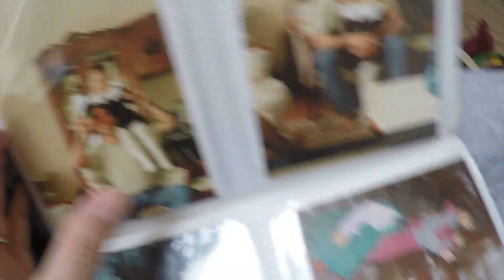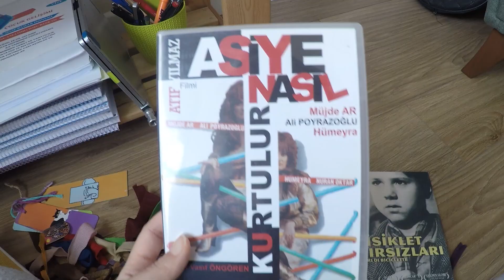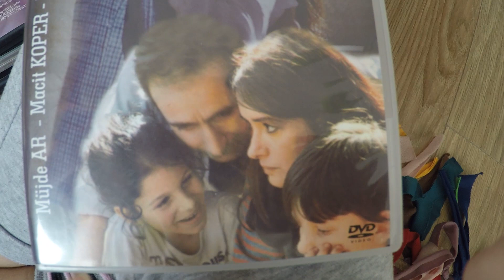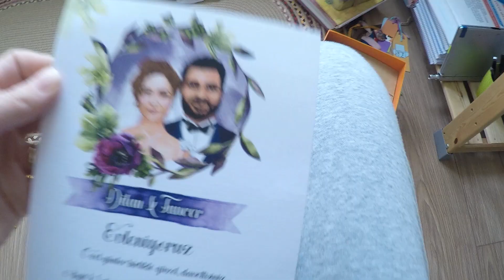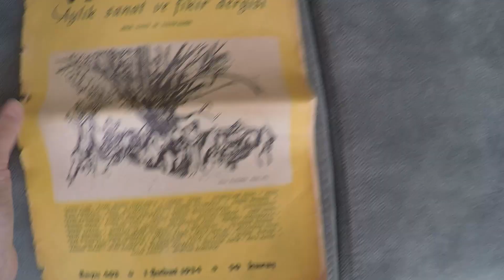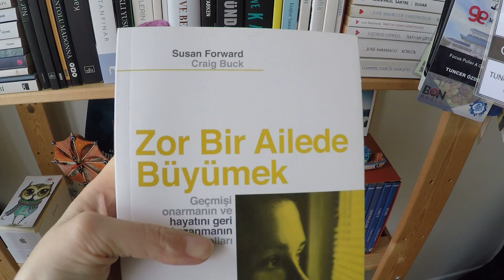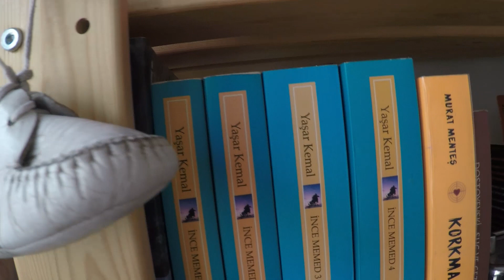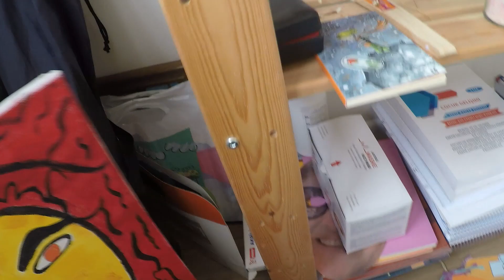Evde İlk VLog | Podcast Önerileri, Hatıra Defterim ve Şerefsiz İlkokul Arkadaşım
Herkese Merhaba,
Kitaplık düzenleme bahanesiyle odada ne var ne yok her şeyi bırgaladığım  bir ev vlogu ile sizlerleyim.
Podcast önerileriyle başladığım bu videoda, fotoğraf albümü karıştırmaca, 98 yılından beri sakladığım hatıra defterim, anısı olan sevdiğim eşyalar, oyuncaklarım, kitap önerileri, İstiklal Marşı ve kapanış.
Sevgiler!